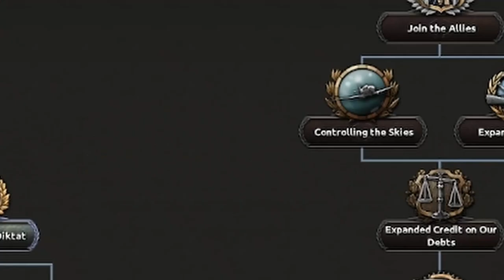Is This The Most Overpowered Nation In Hoi4???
I am not muslim